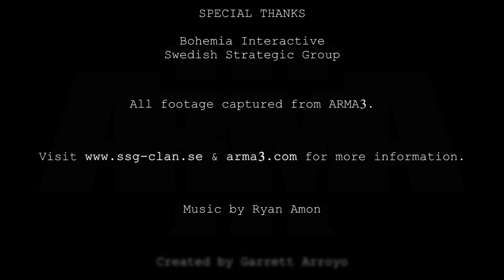ARMA 3 - Embedded Teaser (feat. SSG-Clan)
An upcoming series that follows the realism units of ARMA3.